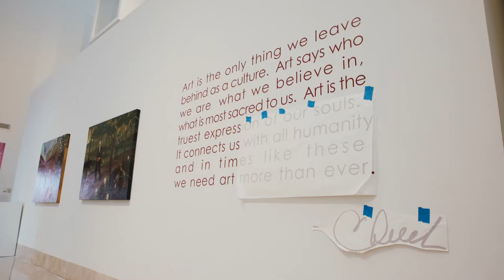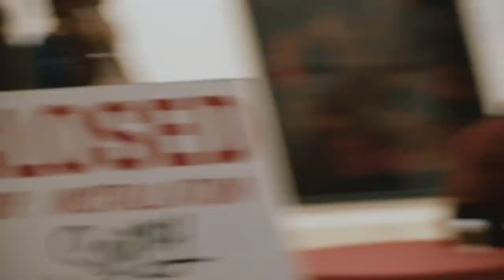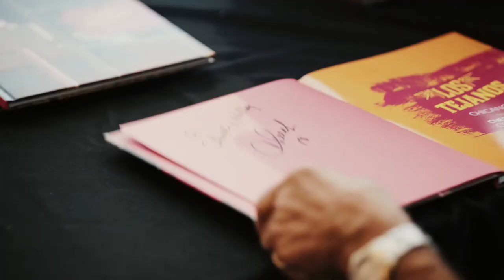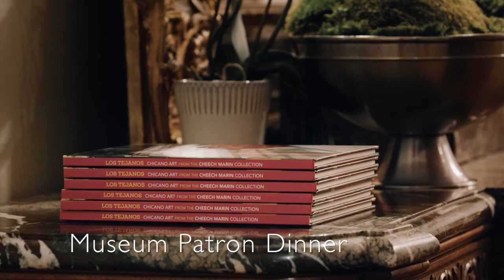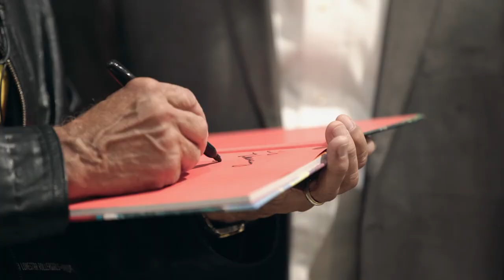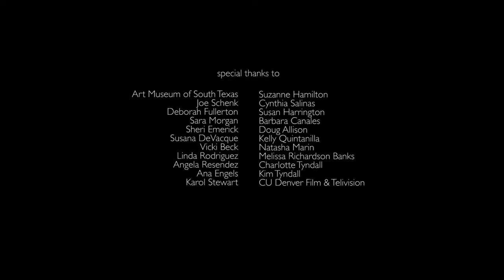The Cheech (PBS documentary)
Through the palette of the Los Tejanos Art Exhibit, The Cheech explores Cheech Marin’s lifelong advocacy of the Chicano Art Movement, and his journey to develop the Cheech Marin Center for Chicano Art, Culture and Industry. With original score by Grammy Nominated musician El Dusty, The Cheech takes a fascinating look at a national icon’s love affair with art, and his incredible contribution to promote and preserve a vital part of American cultural identity.